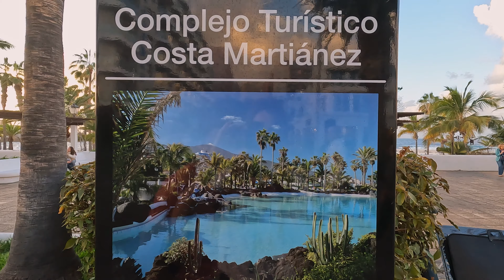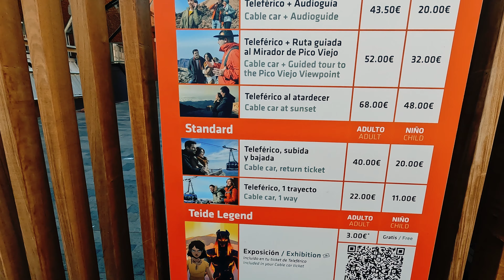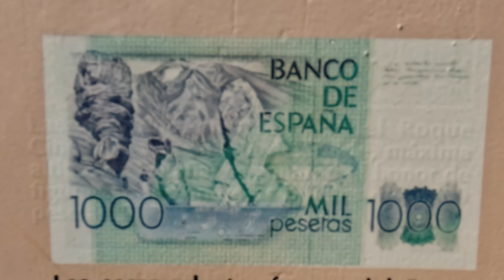Tenerife Travel Guide 2024: The TOP 10 Places that you must see on Tenerife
Tenerife is a stunning volcanic island - the biggest of the Canary Islands. This Tenerife Travel Guide is meant to show you the 10 most epic places on Tenerife.

After watching this video you will be perfectly prepared for your trip to Tenerife. The Tenerife Travel Guide will help you to plan and organise your trip to the beautiful island of Tenerife. From beaches, to the best cities, the most scenic landscapes up to the highest peak of Spain.

Well, it's not a coffee date but a way to support my journey ❤️